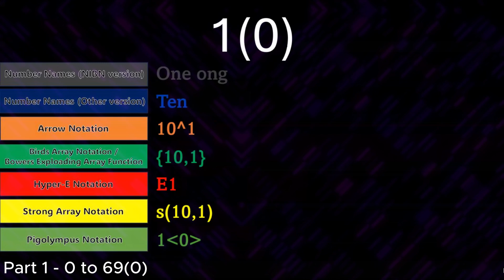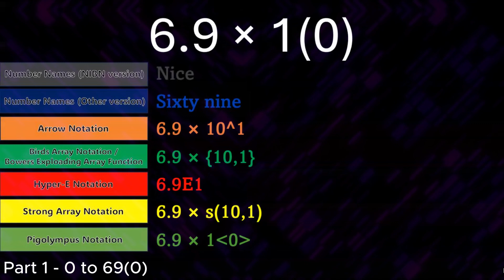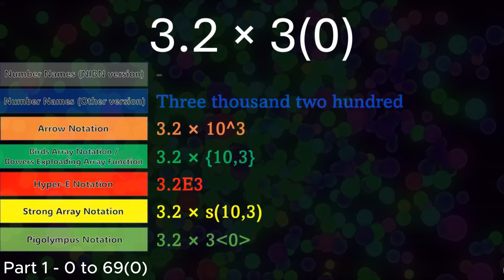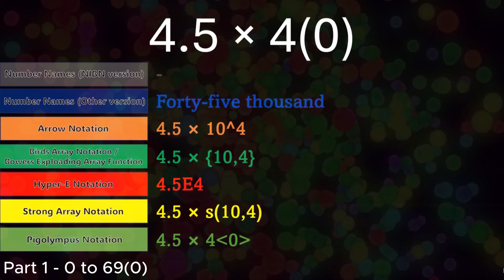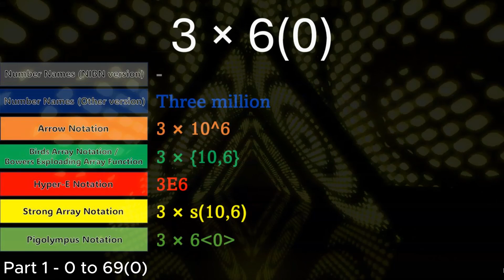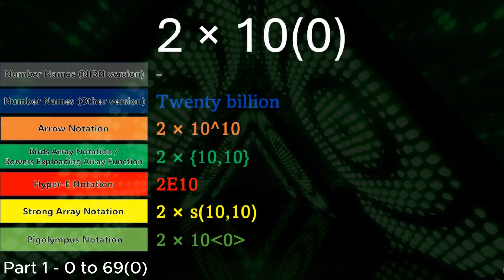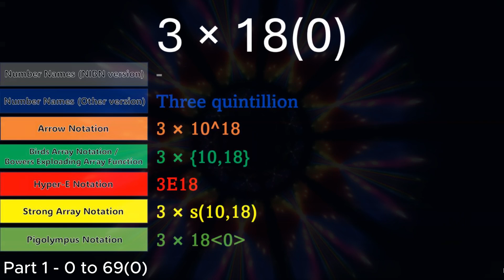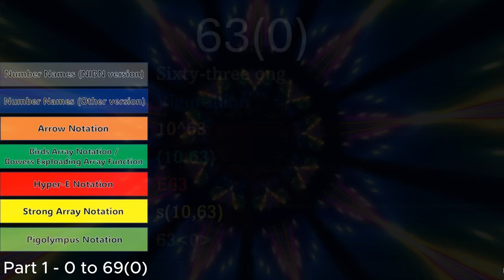NIBN vs Other Notations - Part 1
Welcome to the first episode of NIBNvON!

"NIBN vs Other Notations" refers to the comparison between Numbers In Brackets Notation and other notation such as Birds Array Notation, Hyper-E, Strong Array Notation and so on. I started this project because of technical issue to create part 56 of NIBNS that makes me unable to continue.